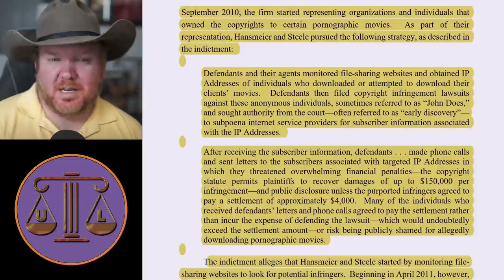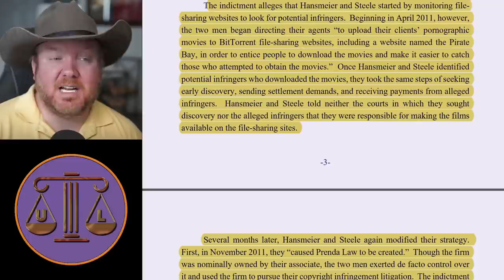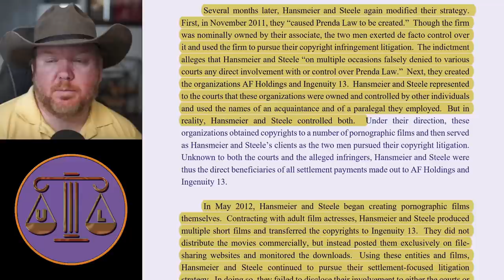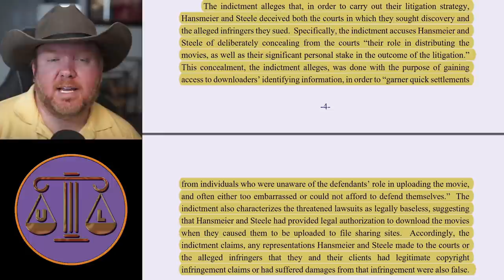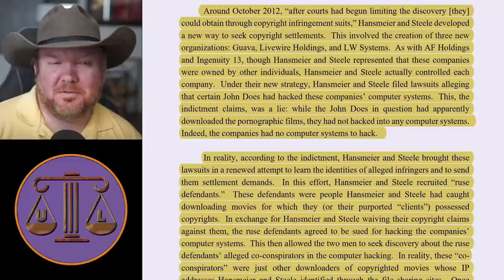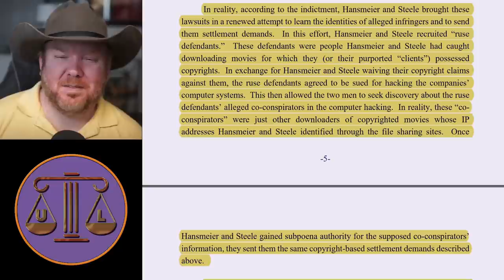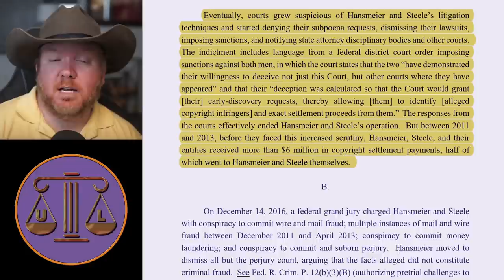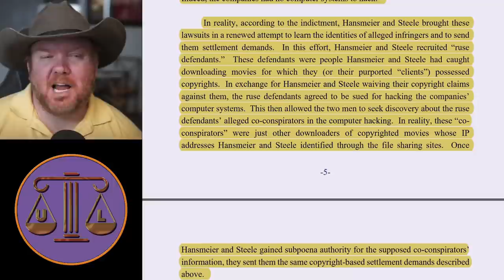Prenda Law gets its last slap in the face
Law firm breaks bad - it doesn't end well ...

Camera: Sony A5100
Lens: Sigma 30mm F 1.4
Mic: Rode NT1A